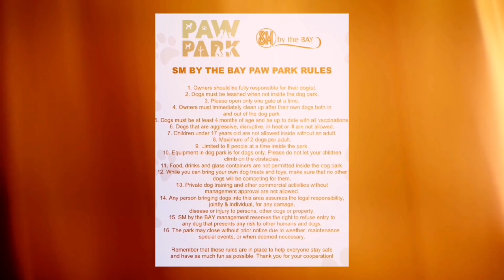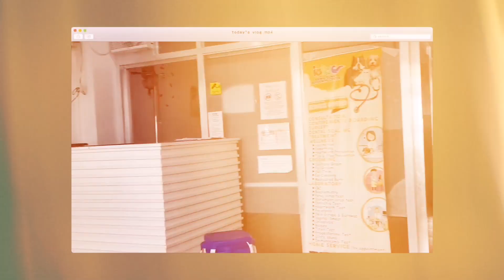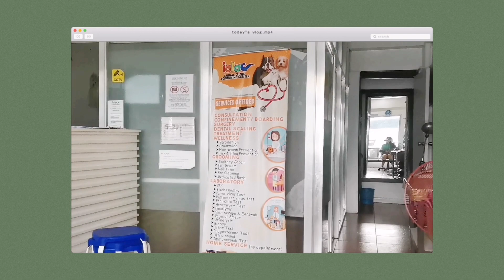SM by the Bay Paw Park | Vet Day | Simple Birthday Celebrations | Shih tzu liver | Family Bonding